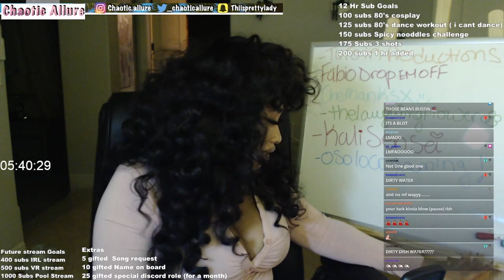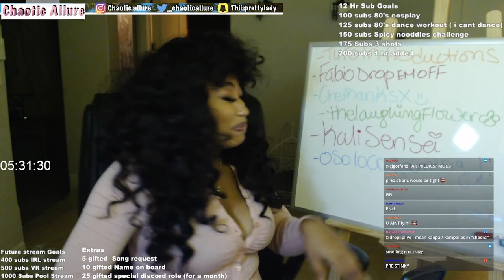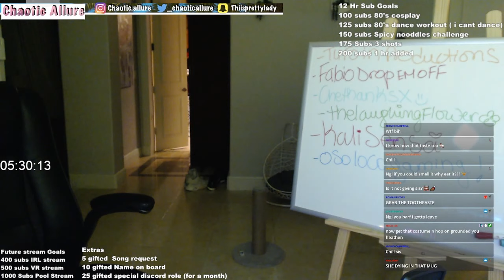BEAN BOOZLED CHALLENGE...YES IM DRAMATIC BUT SO WERE THE FLAVORS LOL | CHAOTIC ALLURE GAMING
Welcome !
This is my bean boozled challenge and it was nasty